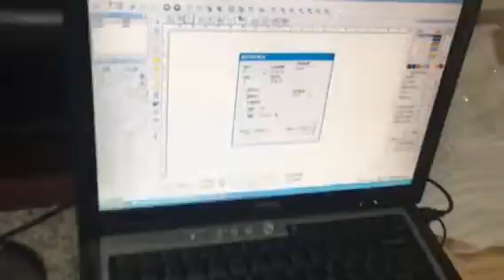Rotary table for marking Pen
20W Raycus Source